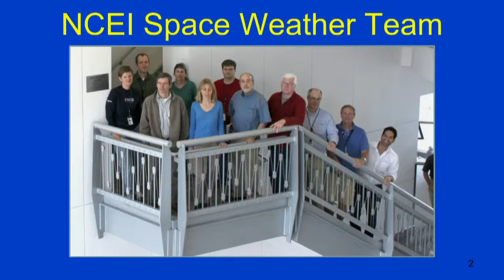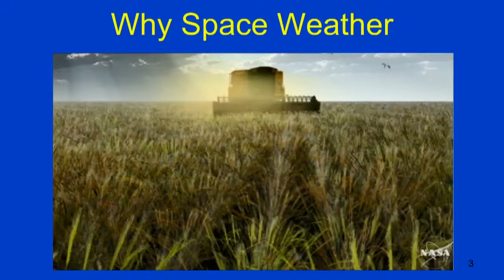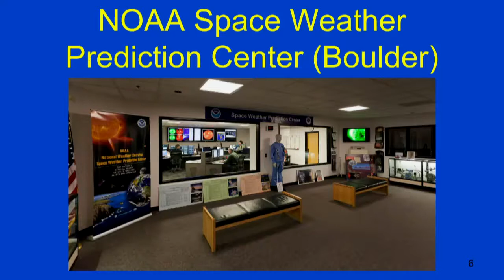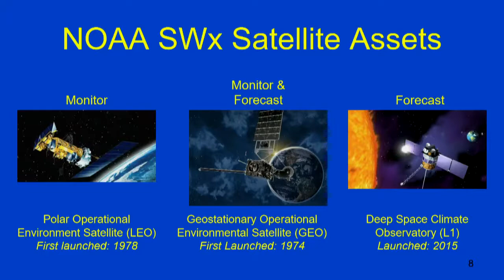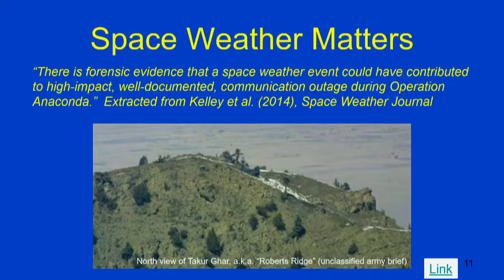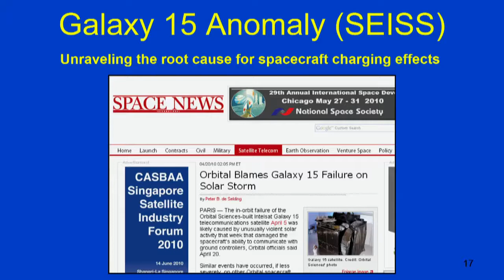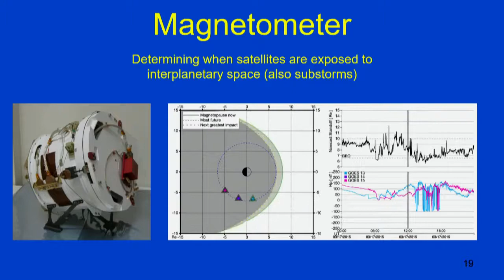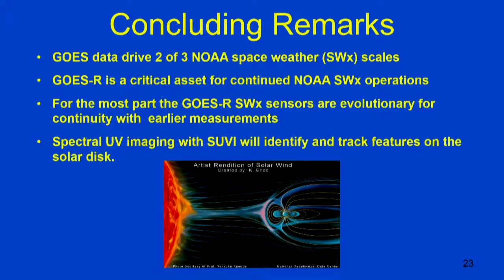GOES-R Workshop - William Denig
William Denig, NOAA/NESDIS/NGDC Solar & Terrestrial Physics Division Chief - Application of GOES-R Space Weather Instruments